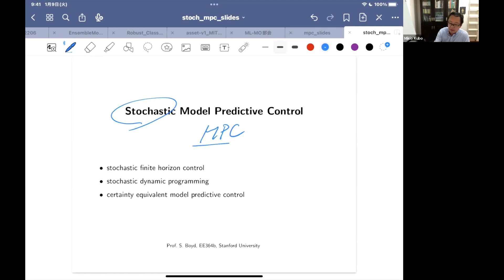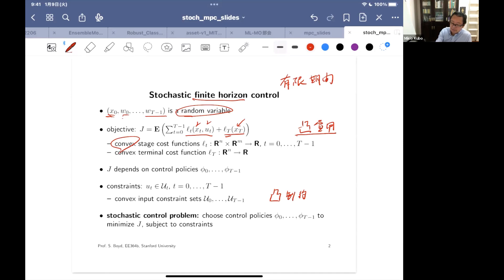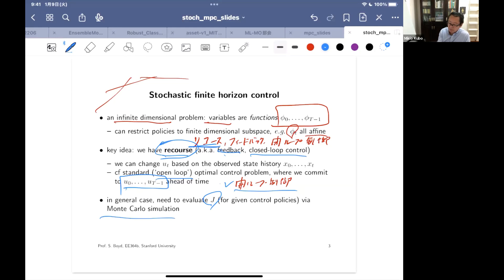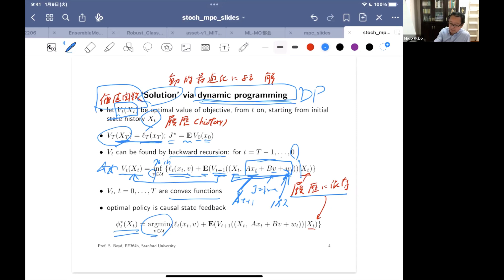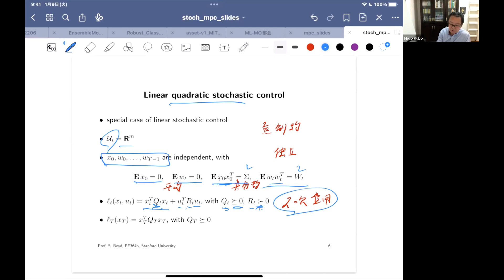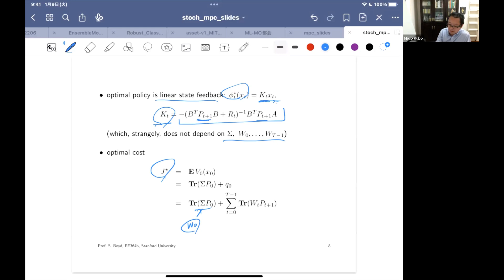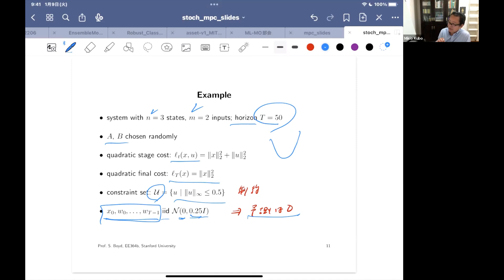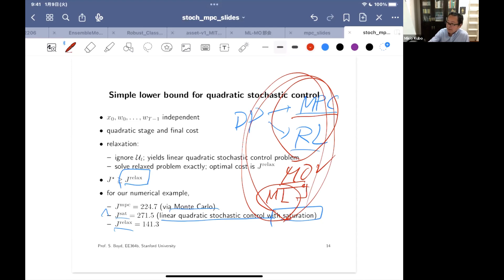StanfordのBoyd先生のスライドをもとに確率的モデル予測制御(Stochastic MPC)を解説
StanfordのBoyd先生のスライドをもとに確率的モデル予測制御（Stochastic MPC）ついて語っています．